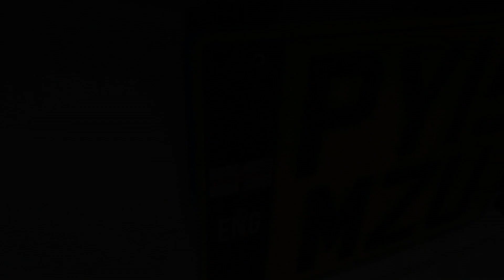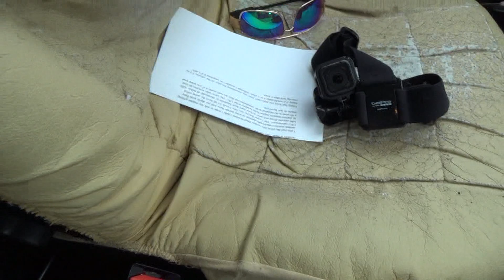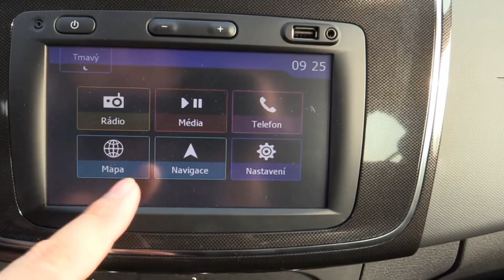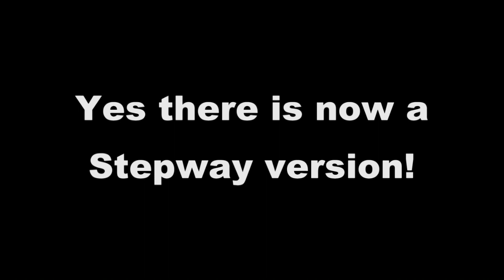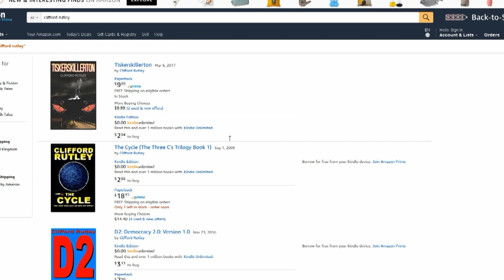Dacia Logan MCV Long Term Review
What I think of my Logan LPG conversion after 15 months of ownership